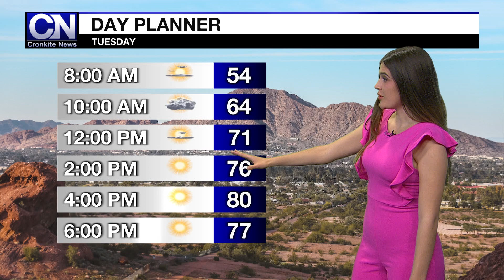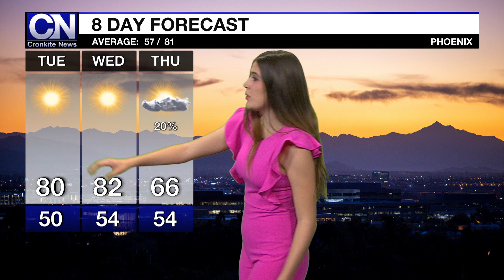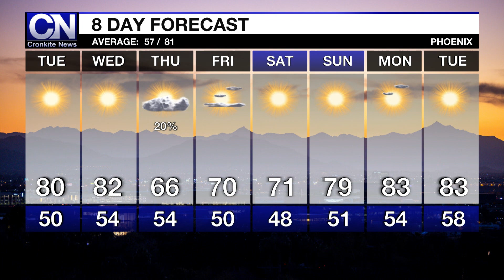March 27, 2023 Weather